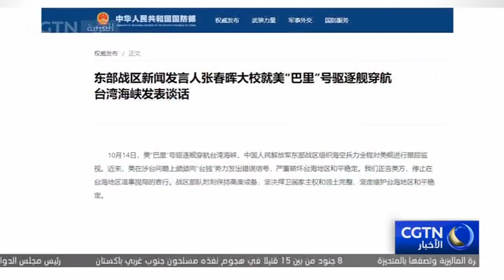الصين تدعو الولايات المتحدة إلى وقف الاستفزاز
الصين تدعو الولايات المتحدة إلى وقف الاستفزاز في منطقة مضيق تايوان